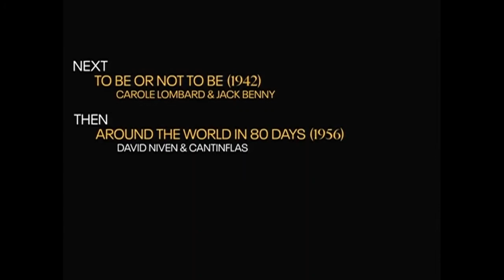TCM Comments on Hit and Run (1957)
Noir Alley